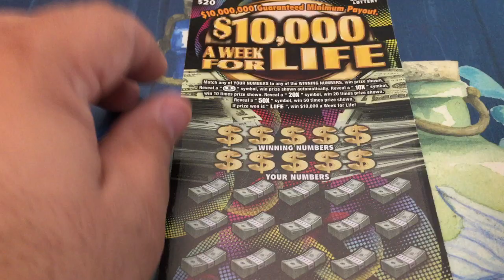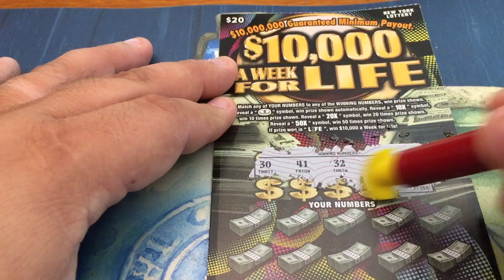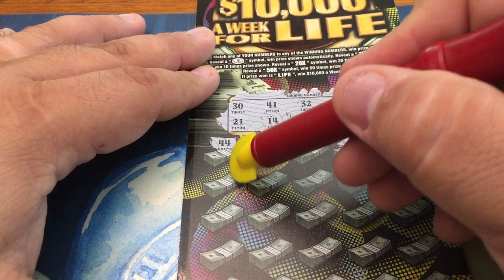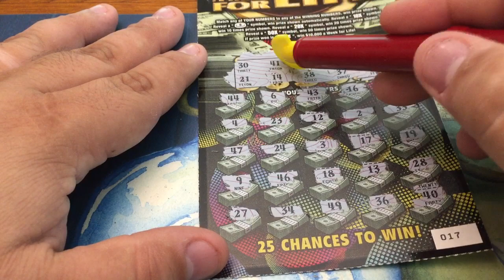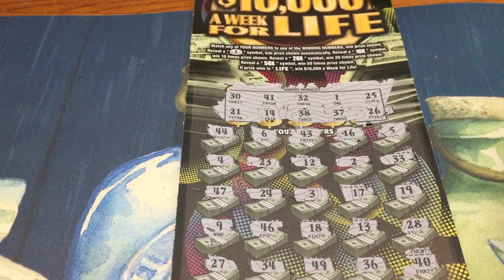$20 - $10,000 A WEEK FOR LIFE! Lottery Bengal Scratching Scratch Off instant ticket